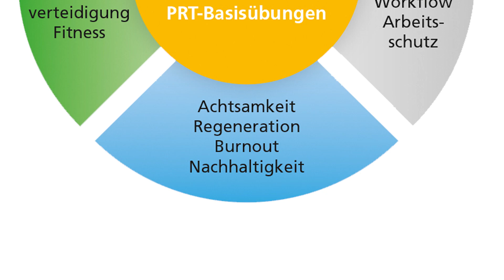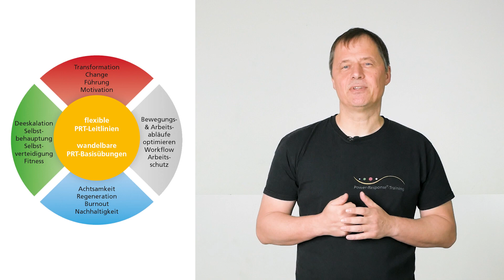Dynamisch, gut vernetzt und reaktionsschnell arbeiten - 2021 PRT-Kick-off 10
Das Gute für Euch ist, dass wir nicht abstrakt an Eure Themen herangehen, sondern sie mit den flexiblen Power-Response-Leitlinien in Euren Arbeitsabläufen sicht- und spürbar machen. Wir zeigen Euch vor Ort und ganz praktisch, wie Ihr achtsamer, kommunikativer und situationsgerechter anpacken könnt. Weil wir die Themen mixen und unsere Vorgehensweise mit Euch abstimmen, sorgen wir für wertvolle Synergieeffekte und können die Akzente da setzen, wo sie auch gebraucht werden.

PS: 1000 Dank an Daniel Comes für Bilder, Ton und Schnitt und Urs Freund für die Power-Response-Bildersprache und die tollen Grafiken. Ihr könnt Daniel bei den Partnerübungen entdecken.

2021 PRT-Kick-off
1. Der Power-Response Code
2. Power-Response = Timing + 3 PRT-Leitlinien
3. ambivalent agieren, situationsgerecht reagieren
4. ambivalent und widersprüchlich erfolgreich
5. 20 % Aufwand für 80 % Erfolg
6. Die 3 großen Herausforderungen gemeinsam meistern
7. Grundlegend, erweiterbar und multifunktional
8. Die 5 Widerstände überwinden
9. Spring über Deinen Schatten!
10. Dynamisch, gut vernetzt und reaktionsschnell arbeiten
11. Rational, intuitiv und im Flow
12. traditionell, zeitlos und modern
13. Martial Arts mixen, traditionelle Stile pflegen
14. Äußerst nützlich, aber nicht im Weg
15. fair, neutral, und kreativ
16. Deeskalierend, traumasensibel und streitbar
17. Benutzerfreundlich können wir viel mehr erreichen
18. kurzfristiger Nutzen, langfristiger Erfolg
19. In bunten Netzwerken kooperierend-konkurrieren
20. Vertraut, wandlungsfähig, immer aktuell
21. Könnte sich Laotse für die Power-Response-Leitlinien begeistern?
22. Tiefgründig, humorvoll und voll im Leben
23. Unsichtbar bleiben und keine Spuren hinterlassen